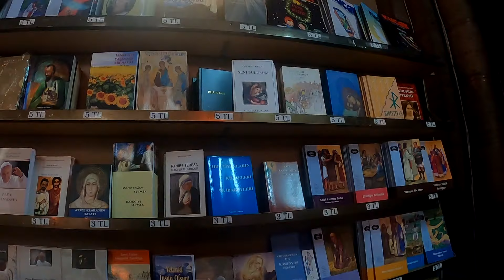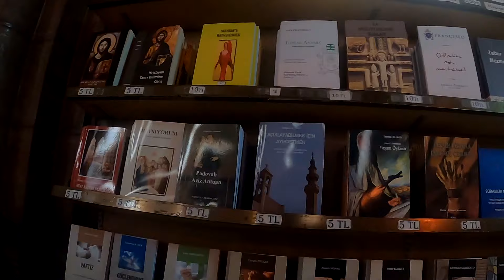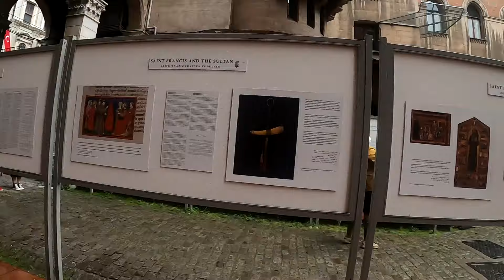Yasakların Kalkmasından sonra İstanbul'da eğlence mekanları açıldı